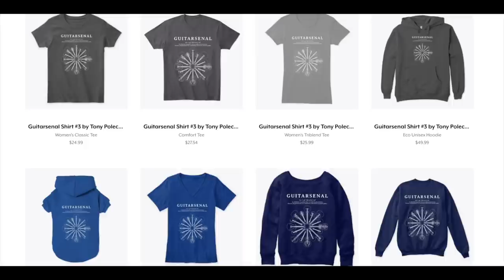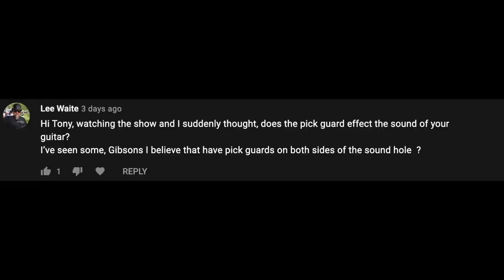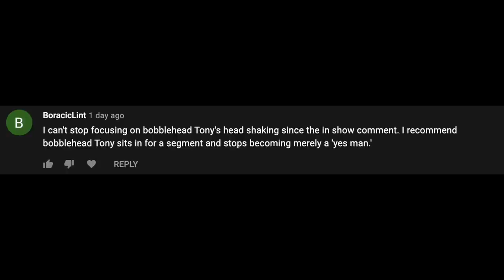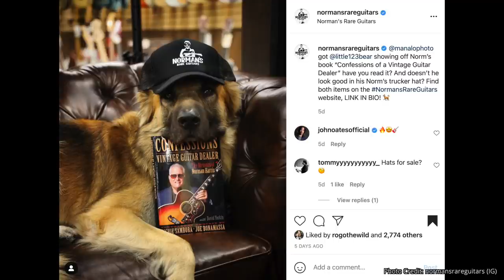The Guitar Heroes Behind Your Favorite Movies ★ Acoustic Tuesday 196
The acoustic guitar has been a staple of Hollywood soundtracks for decades. But who are the artists behind some unforgettable soundtracks? In this video I share my top 5 favorite acoustic guitar heroes!

A good acoustic guitar in a movie's soundtrack has a huge impact on the movie. From setting the scene to becoming the subject of movie, there are so many incredible acoustic guitarists who've scored movie soundtracks. From Neil Young to Dire Straits' Mark Knopfler, I've got a great list of unsung guitar heroes behind some incredible movies.

One of my favorite parts about acoustic guitarists who work in film is the emotional depth they can bring to any moment in a movie. Each of the acoustic guitarists on this list brings another level of emotion to each of the featured movies, and I truly hope you enjoy!

In addition to featuring the acoustic guitarists behind some of my favorite soundtracks, I want to take a moment to talk about two huge obstacles on any guitar journey: the "drone zone" and distraction.

The drone zone can derail any guitar journey fairly quickly. Be sure to watch the video to get the full scoop on how one TAC Family member was able to overcome being stuck in the drone zone.

To finish things off, you'll get your weekly dose of guitar geek news, including highlights from some metal acoustic guitarists!

00:00 - Intro
01:27 - Ry Cooder and "Paris Texas"
03:07 - Richard Thompson and "Grizzly Man"
04:36 - Neil Young and "Deadman"
05:23 - Mark Knopfler and "Princess Bride"
07:00 - T Bone Burnett and "Inside Llewyn Davis"
09:53 - Troubleshooting Guitar Journeys
15:04 - Guitarsenals & Comments
21:16 - @Aronthebassist Feature
22:31 - Alexander Misko Fingerstyle